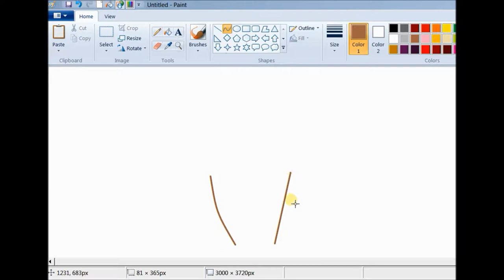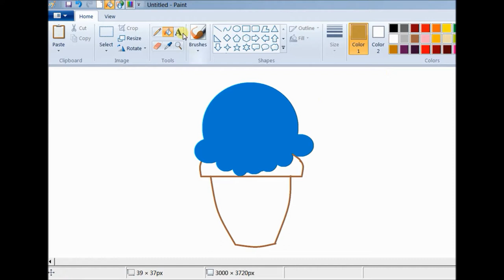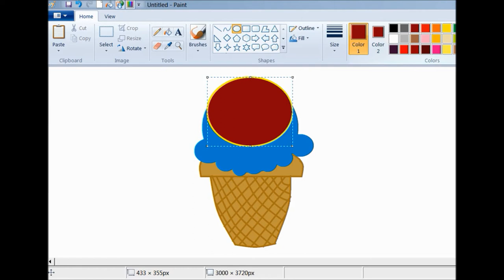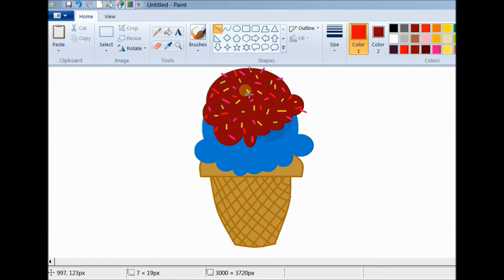How to draw color full cone Ice cream in Ms Paint?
How to draw Ice cream with cone in Ms Paint? step by step tutorials with easy learning